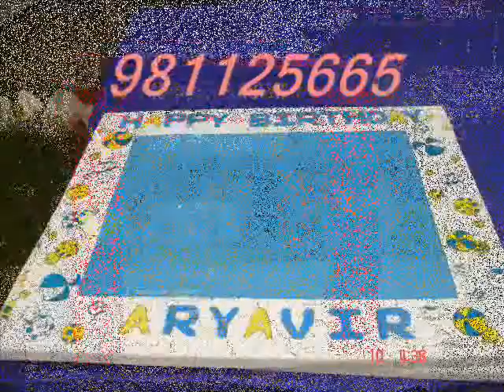sports theme party